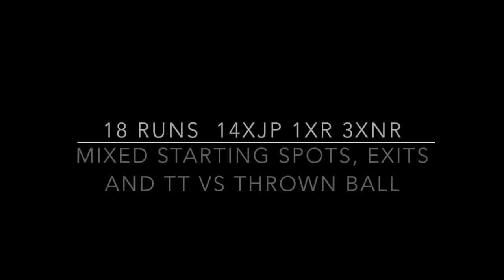IODA RC 22